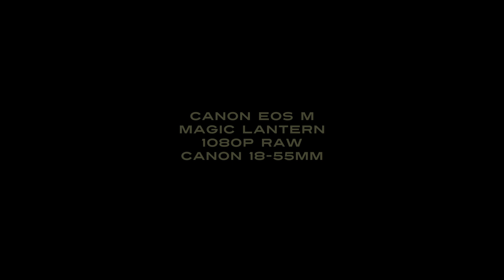Canon EOS M 1080P RAW Test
Here is my first attempt at shooting with Magic Lantern's RAW 14 Bit feature on the Canon EOS M. Very happy with the footage basically out of the box, although my color grading skills are a WIP.

Trying to make a budget cinema camera setup for travelling and personal shooting. Next step is getting a cage and a better lens than the stock canon one.